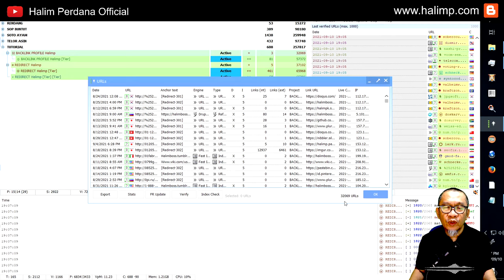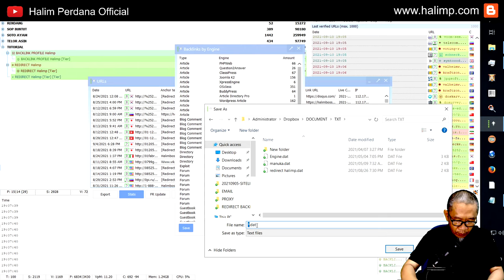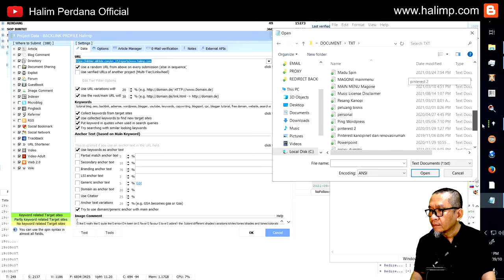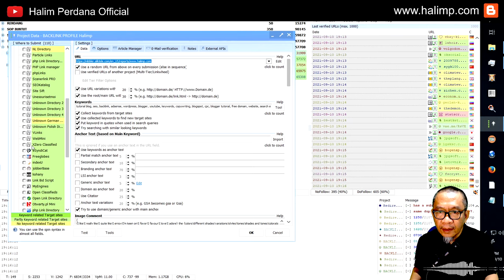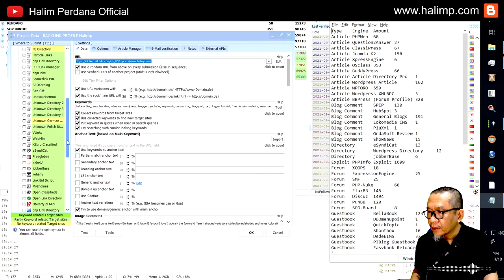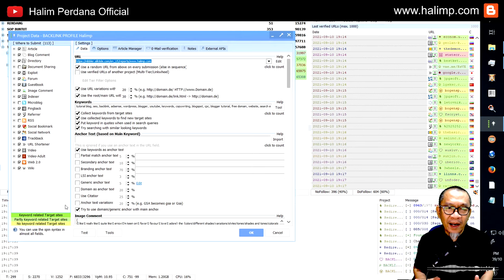Cara Setting GSA SER Agar Proses Scrape Backlink Lebih Cepat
Cara Setting GSA SER agar bisa bekerja mencari media backlink lebih cepat lagi.
Cara setting yang dilakukan adalah dengan cara mengurangi serach engine yang tidak sesuai dengan karakteri dari project GSA.